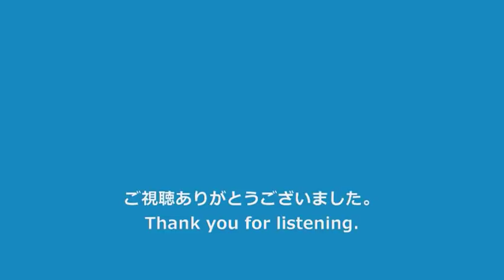【全区間走行音】名市交3000形〈鶴舞線〉上小田井→赤池 (2017.12)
鶴舞線　赤池行です。全区間収録しています。